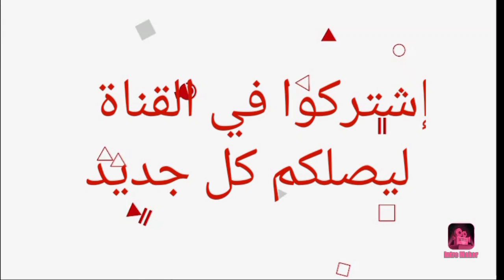تعرف على أزواج وزوجات أبطال مسلسل إلا ضاق الحال 😍- أسماءهم وأعمارهم الحقيقية 😍❤️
أبطال مسلسل إلا ضاق الحال
مسلسل إلا ضاق الحال
إلا ضاق الحال
المغرب
دنيا بوطازوت
سعيد باي
ماريا نديم